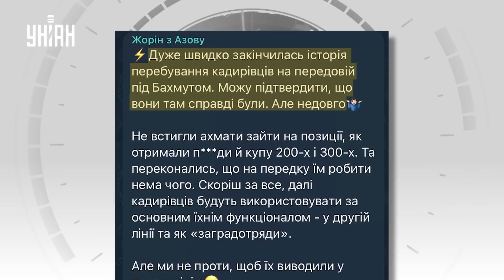🔥 "Ахмат" - все! ВСУ разгромили отряды Кадырова под Бахмутом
UA - Ще нещодавно повідомлялося про перекидання чеченських загонів на Бахмутський напрямок. Сьогодні ж стало відомо, що їх було розбито. Подробиці про втрати "Ахмата", і яка доля тепер чекає на Tik-Tok війська - дізнавайтеся в сюжеті.

RU - Еще недавно сообщалось о переброске чеченских отрядов на Бахмутское направление. Сегодня же стало известно, что они были разбиты. Подробности о потерях "Ахмата", и какая судьба теперь ждет Tik-Tok войска - узнавайте в сюжете.